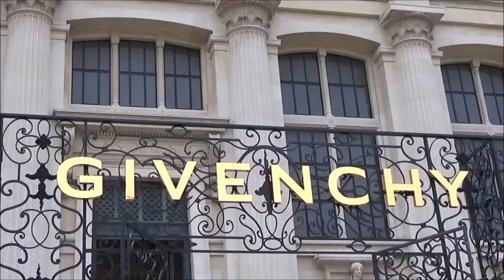Bernard et Delphine Arnault, Xavier Niel after the show Givenchy @ Paris Fashion Week 1 october 2017